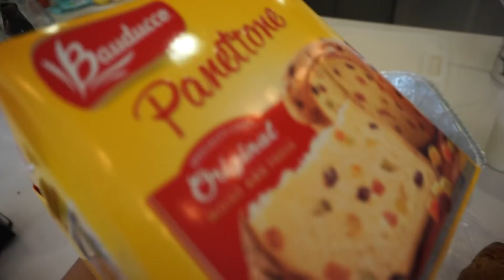I almost had to go to the emergency room | Angelis Borges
Hi loves!
For those of you who celebrate Thanksgiving, we hope you had a wonderful holiday!

This is a favorite time of year for Nina and I. It was our first Thanksgiving in Los Angeles as we were traveling last year, so of course, wanted to vlog our day so you could be there with us!
I was in charge of the filming and Nina was in charge of the cooking. Fair no? 😜 Go team!

As we will not be home for Christmas we also wanted to put up our tree 🎄
AND It was also my brothers first time hosting a holiday dinner and making the turkey, so the pressure was on!
I wish things ended well but you will have to watch to find out 🤢

Beijos xxx

💖Follow Angelis & Nina:
Angelis and Nina Instagram: @angelisandnina

Angelis’ Instagram: @angelisborges

Nina’s Instagram: @nina_fisher_

Angelis’ Twitter: @angelis_